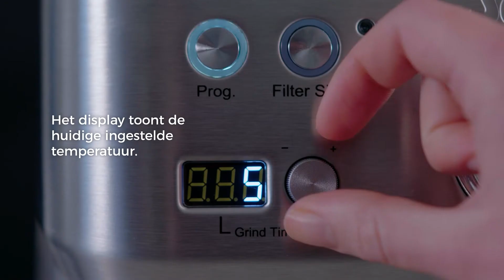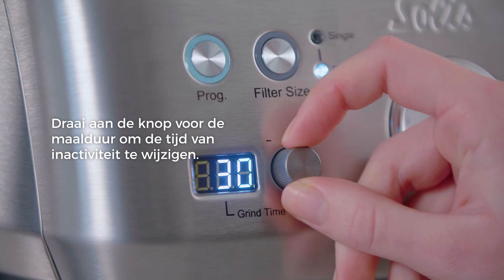Hoe verandert u het watervolume, de temperatuur en de energiebesparingsmodus?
Een perfect kopje koffie vergt de juiste instellingen. We vertellen hier hoe u het watervolume en de energiebesparingsmodus kunt wijzigen.

CQZJPE2FKTBGSOM2